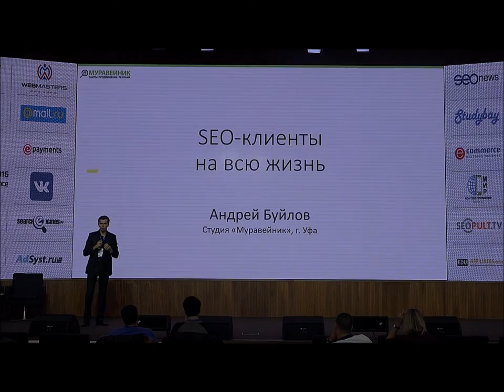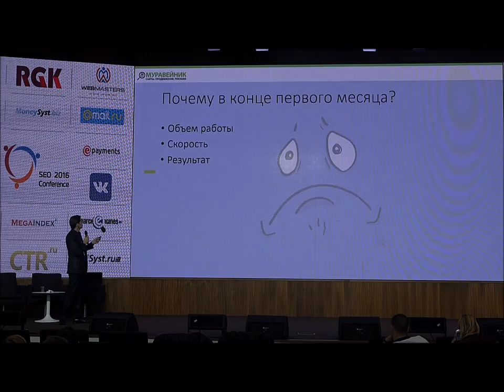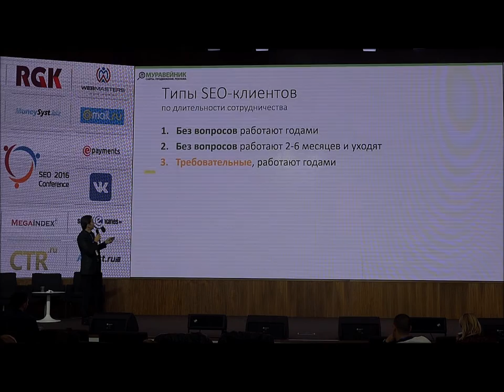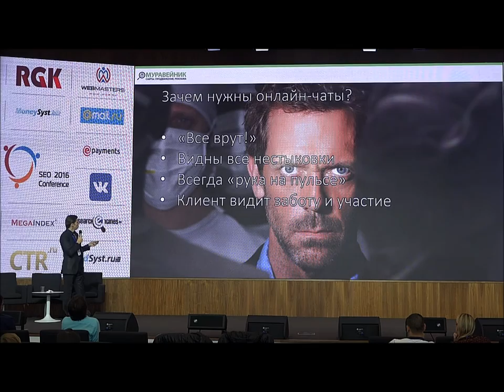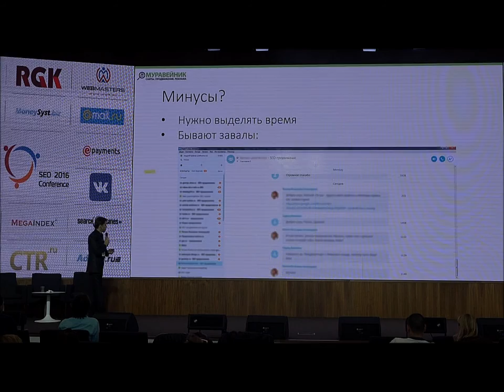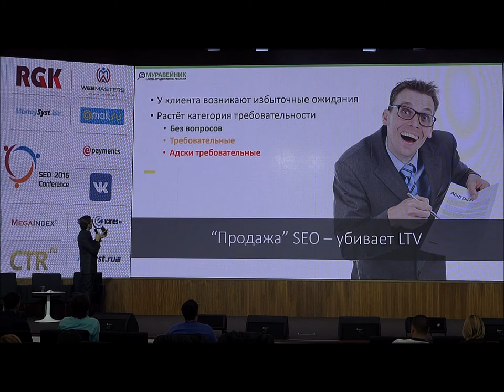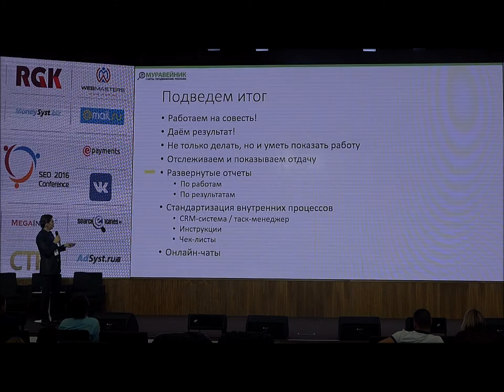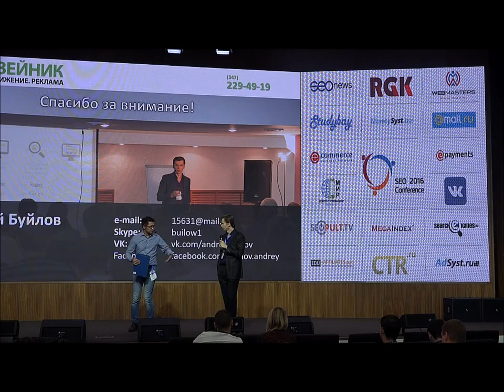SEO-клиенты на всю жизнь. Андрей Буйлов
SEO-клиенты на всю жизнь

- Как организовать работу так, чтобы клиенты сами хотели работать дальше
- Как давать клиенту многократную окупаемость вложений в SEO годами
- Совмещаем потоковую работу и индивидуальный подход.  Конференция SEOconf2016.